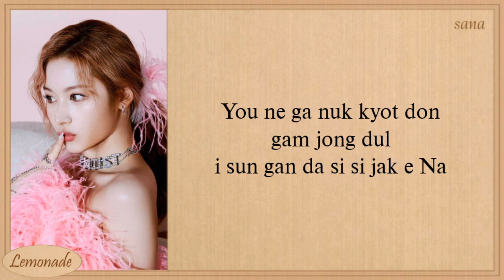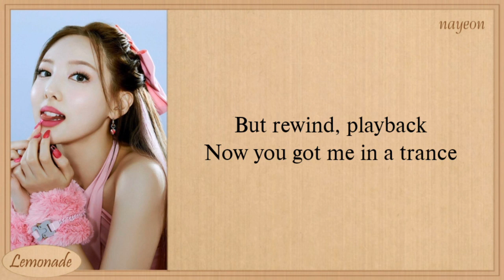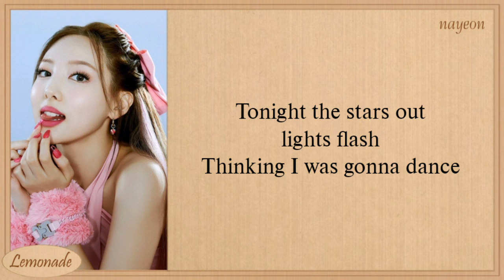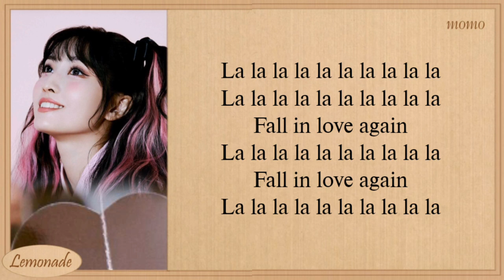TWICE F.I.L.A (Fall In Love Again) Easy Lyrics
TWICE F.I.L.A (Fall In Love Again) Lyrics

twice
twice fila
twice fila lyrics
twice fila color coded lyrics
twice fila audio
twice fila topic
twice fila live
twice fila concert
twice fila showcase
twice fila music video
twice fila teaser
twice fila line distribution
twice fila cover
twice fila tik tok
twice fila reaction
twice fila easy lyrics
twice fila karaoke
twice fila vlive
twice fila instrument
twice fila instrumental
twice fila lirik indo
twice fila lirik Indonesia
twice fila sub indo
fila twice
fila twice lyrics
fila twice color coded lyrics
fila twice audio
fila twice topic
fila twice live
fila twice concert
fila twice music video
fila twice teaser
fila twice line distribution
fila twice cover
fila twice tic tok
fila twice reaction
fila twice easy lyrics
fila twice karaoke
fila twice instrument
fila twice instrumental
fila twice vlive
fila twice lirik indo
fila twice lirik Indonesia
fila twice sub indo